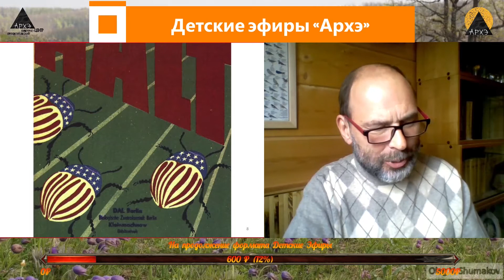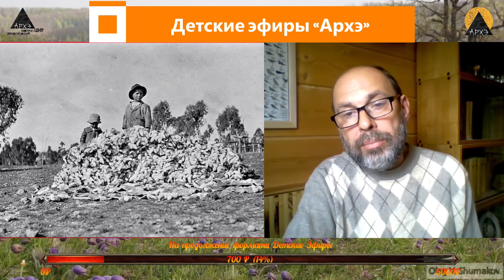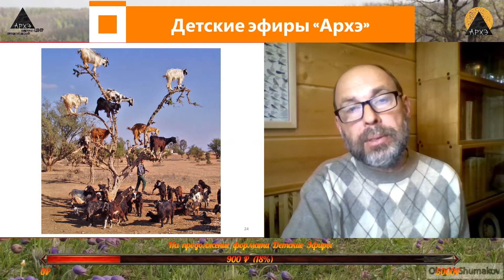Гримасы интродукции | Александр Хабургаев (выпуск 2)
Второй выпуск рубрики "Путешествие с натуралистом" от Александра Хабургаева

💥 Как только началась эпоха великих географических открытий, люди стали перевозить с места на место животных и растения. Переселение особей живых организмов за пределы их естественного ареала называется интродукцией. Иногда такие эксперименты приводили к блистательным результатам в области сельского хозяйства, а иногда - к непоправимым трагедиям.
- Как тростниковая жаба едва не проглотила целый континент?
- От куда пришёл борщевик Сосновского и что такое инвазионные виды?
- Как дальневосточное дерево спасло всю промышленность СССР, выпускающую пиво и воды?
- Провал каучукового проекта академика Лысенко?
- Почему "морские свинки" так называются?

🔎 Ведущий: Александр Хабургаев, автор и ведущий телевизионных и радиопередач о живой природе.